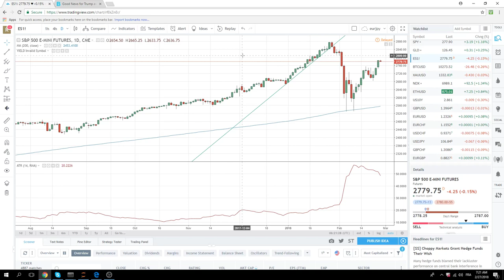27Feb18 Europe Opening Call - PrivateerFX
european open
 buying yen crosses
EURUSD EURJPY technically good, buying, SetUp
IT elections, market short, squeeze?
GBPUSD EURGBP Brexit getting messy again
USD Hawkins today

Web: PrivateerFX.com

THIS WAS
27Feb18 Europe Opening Call - PrivateerFX